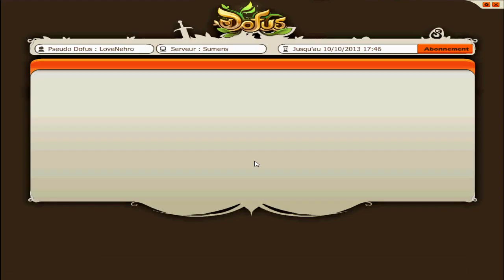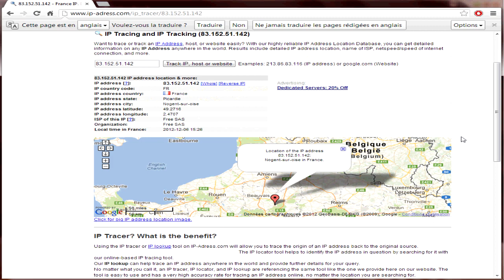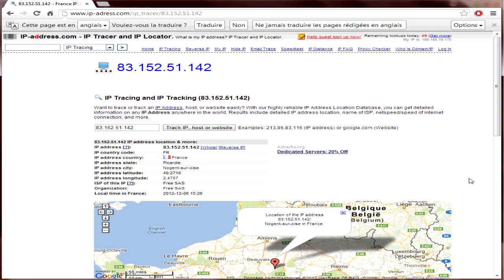Dofus | Le Hack de trop ! Je ne sais plus quoi faire..